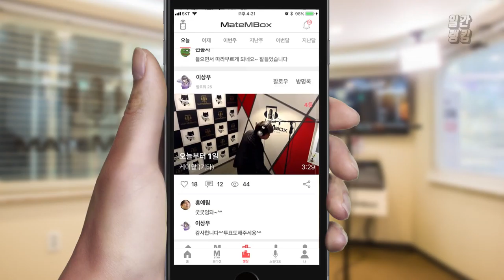케이윌 - 오늘부터 1일 / 프로포즈 곡으로도 좋을듯~! [일간 랭킹 TOP4 2019년 05월 17일]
케이윌 - 오늘부터 1일 프로포즈 곡으로 너무 좋은거 같아요!
이색 프로포즈 어떠세요?